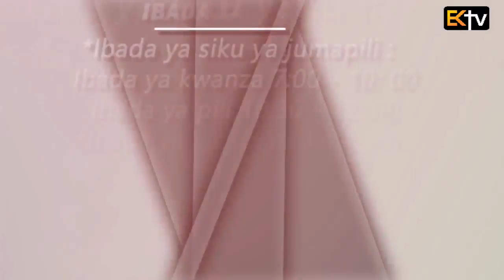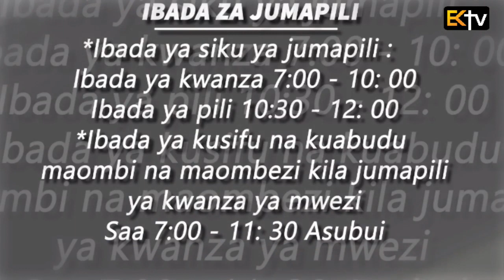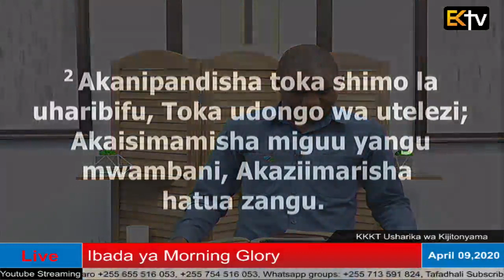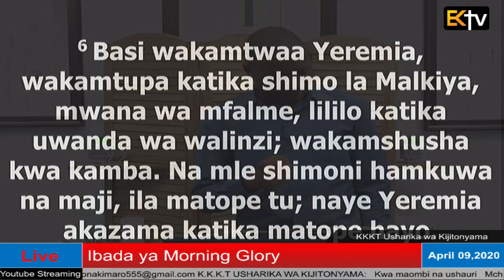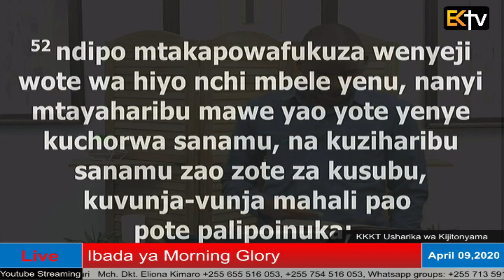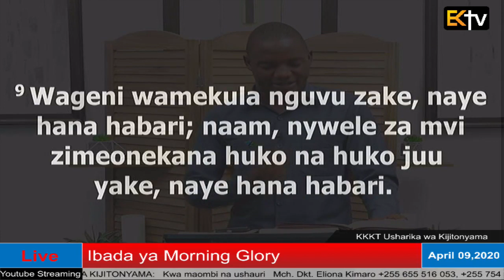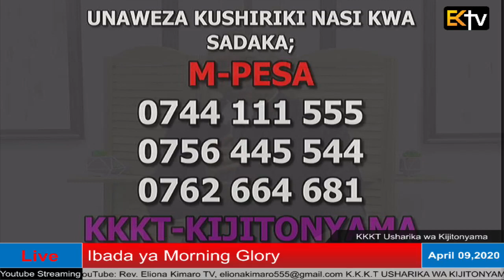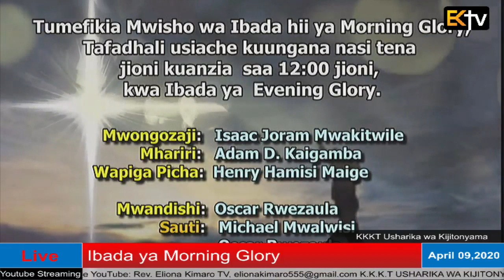KKKT USHARIKA WA KIJITONYAMA: IBADA YA MORNING GLORY 09/04/2020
IBADA YA MORNING GLORY
09/04/2020

  UJUMBE WA LEO: "HATA HILO LITAPITA NI SWALA LA MUDA TU"

  (IT IS JUST A MATTER OF TIME)

Hesabu 33 : 50 - 53, 55 - 56
  Hesabu 14 : 9, 7 - 8

  50 Kisha Bwana akanena na Musa hapo katika nchi tambarare za Moabu, karibu na Yordani, hapo Yeriko, na kumwambia,

  51 Nena na wana wa Israeli, uwaambie, Mtakapovuka mto wa Yordani na kuingia nchi ya Kanaani,

  52 ndipo mtakapowafukuza wenyeji wote wa hiyo nchi mbele yenu, nanyi mtayaharibu mawe yao yote yenye kuchorwa sanamu, na kuziharibu sanamu zao zote za kusubu, kuvunja-vunja mahali pao pote palipoinuka;

  53 nanyi mtaishika hiyo nchi kuimiliki na kuketi humo; kwa kuwa mimi nimewapa ninyi hiyo nchi ili mwimiliki.

  55 Lakini kama hamtaki kuwafukuza wenyeji wa nchi watoke mbele yenu; ndipo hao ambao mtakaowasaza watakuwa kama sindano machoni mwenu, na kama miiba ubavuni mwenu, nao watawasumbua katika hiyo nchi ambayo mwakaa.

  56 Kisha itakuwa, kama nilivyoazimia kuwatenda wao, ndivyo nitakavyowatenda ninyi.

  9 Lakini msimwasi Bwana, wala msiwaogope wale wenyeji wa nchi, maana wao ni chakula kwetu; uvuli uliokuwa juu yao umeondolewa, naye Bwana yu pamoja nasi; msiwaogope.

  8 na wana wa Merari akawapa magari manne na ng'ombe wanane kama utumishi wao ulivyokuwa, chini ya mkono wa Ithamari, mwana wa Haruni kuhani.

Mhubiri: Mwl. Emilian Katubayemo